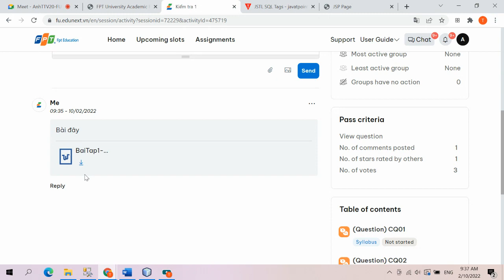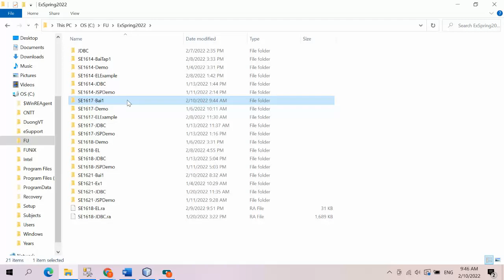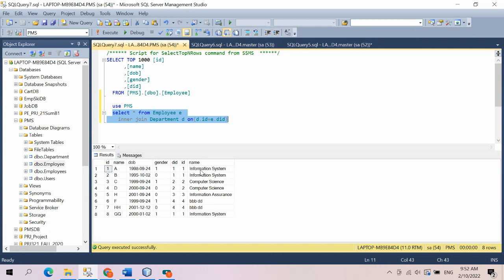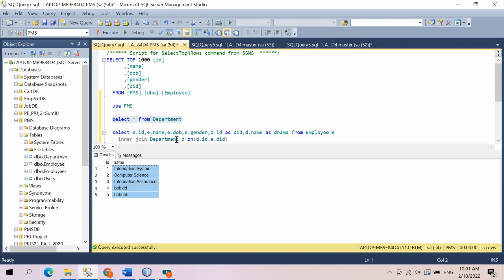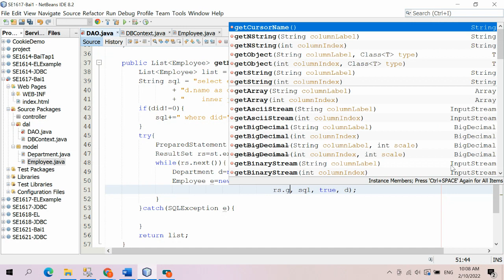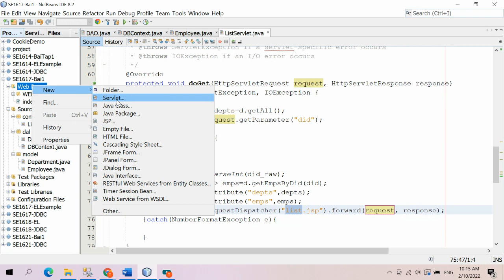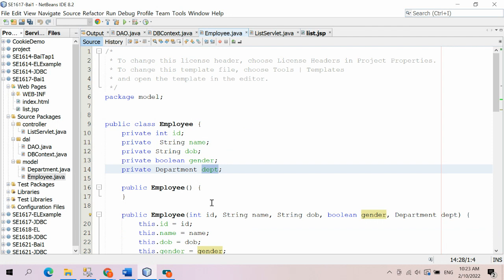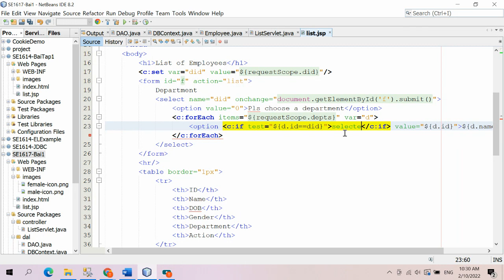Thêm: 2 bảng có mối quan hệ 1-n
bài liên quan đến quan hệ 1-n